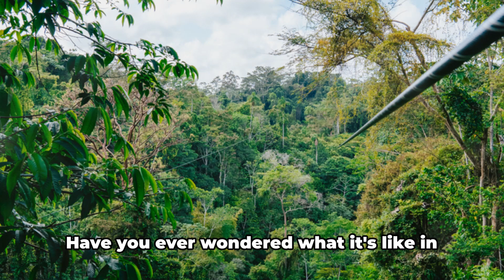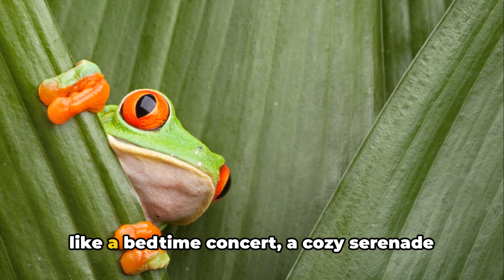The Amazon Forestfor |Learn about Rainforest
Explore the wonders of the Amazon Rainforest, one of the most diverse and vibrant ecosystems on the planet. In this video, you'll learn about the lush greenery, towering trees, and the incredible variety of animals and plants that thrive in this vast jungle. Discover how the Amazon plays a crucial role in our planet's climate, and why it's often called the 'lungs of the Earth.' Perfect for teens curious about nature and the environment, this video offers a captivating glimpse into the beauty and importance of the Amazon Rainforest.